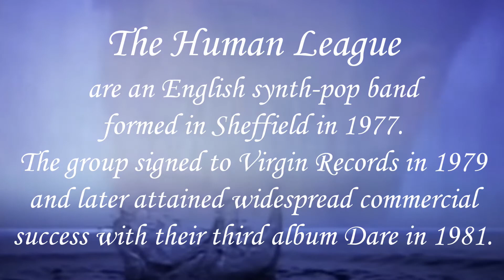🕵The Human League💿Human💫Get Ready Productions💯Merchandise on Sale🎄Support Small Business💲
🎶The Human League are an English synth-pop band formed in Sheffield in 1977. Initially an experimental electronic outfit, the group signed to Virgin Records in 1979 and later attained widespread commercial success with their third album Dare in 1981.